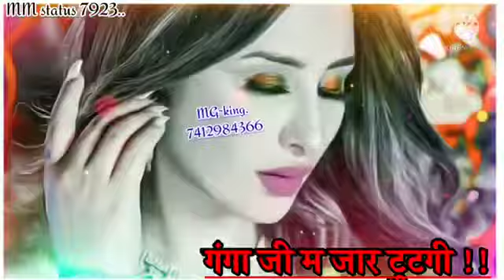||{MM status ➐➒➋➌}|| मनराज न्यू स्टेट्स|| Paplesh deewana new WhatsApp status 👈👈👈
जख्मी किंग मनराज दीवाना न्यू सॉन्ग 2022

​Song :- राजस्थानी सभी सिंगर स्टेटस

​Singe :-   Manraj Deewana Rajmana
​Director :- Manraj Deewana

     Producer :- dilkush meena
​                                 (gudla nadhi)
​Album :- DJ king manraj deewana
​Label :- Priyanka music
​Helper :-
​                        RK films

  Copyright :- © music 🎶 🎶 lover
​Category :- Rajsthani song 2022
​        DIGITEI PARTNER :- Poswal Brother- By Dharm
        Singh Poswal  RPF

 Licensed to YouTube by music 🎶 🎶 lover /Bharat Singh 👩‍🚀👩‍🚀👩‍🚀

  Contacts Company (person) :- MR. Bharat Singh
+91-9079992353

Live stage program , gane banvane ke liye sampark
Kare

(Don't use audio & video without proper
Permission.
All contact copyrighted )

​Manraj Deewana new song 2022
​Manraj Deewana new song 2022 dj remix
​मनराज दीवाना न्यू सॉन्ग 2022
​Manraj gurjar new song

Mnraj_diwana_nu_sonng_202l_ dj_ Remix
Mnraj_diwana_nu_sonng_2020_ dj_remix
music_🎶_🎶_lover

करनेवरंजन © XXX नकली स्ट्राइक करने वाले पर कानूनी कार्रवाई की जाएगी .. कृपया एक नकली कॉपीराइट हड़ताल न करें अन्यथा आप पर कानूनी मुकदमा किया जाएगा साइबर डेल्ही, आईपी विशेषज्ञ मुंबई कॉपीराइट केस फाइल - 420 * भारतीय कॉपीराइट नियमों में 1957 कॉपीराइट अस्वीकरण कॉपीराइट अधिनियम 1976  की धारा 107 के तहत, भत्ता "उचित उपयोग के लिए किया जाता है" आलोचना, टिप्पणी, समाचार, रिपोर्टिंग, शिक्षण, छात्रवृत्ति, और अनुसंधान जैसे उद्देश्यों के लिए उचित उपयोग कॉपीराइट क़ानून द्वारा अनुमत उपयोग है जो अन्यथा उल्लंघन हो सकता है।  गैर-लाभकारी, शैक्षिक या व्यक्तिगत उपयोग के लिए बोलबाला का सुझाव: ।  ️ उल्लंघन️ उल्लंघन️ उल्लंघन️️️️️️️️️️️️️️️️  खराब गुणवत्ता वाले

Latest Rajasthani song!  New Rajasthani DJ song!  Rajasthani Gurjarwati song!  Rajasthani jak mi song!